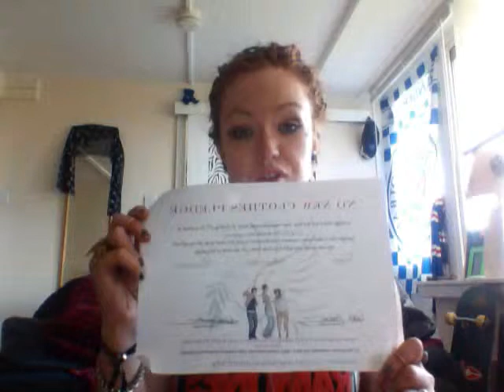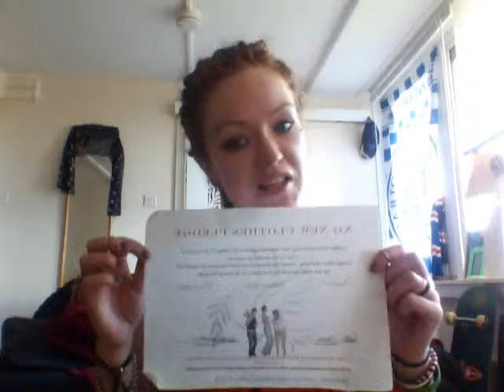no new clothes pledge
another old video , me rambling on about not buying any'new; clothes and showing the outfit iv acquired from various swap shops and charity shop. unfortunately i didn't realise the music was so loud. oops